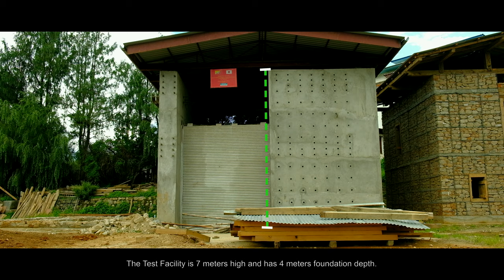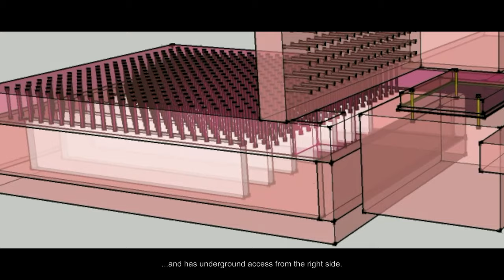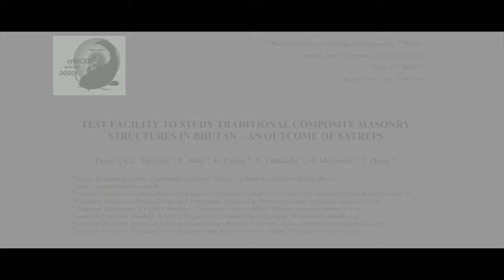Construction of Test Facility | SATREPS-Bhutan video series | Episode 1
Bhutan is situated in the young Himalayan range which is considered as one of the world’s most active earthquake-prone zone. Several earthquakes struck Bhutan in recent times and the probability of the large earthquakes are imminent in Himalayan mountains. Although information on the past earthquakes is limited it is obvious that any size of earthquakes can take place at any time.

After the 2009 and 2011 earthquake, despite minimal loss of lives there was a strong skepticism on the performance of the traditional buildings in Bhutan, which constitute 70 percent of the building stock in Bhutan. Considering the need to understand the seismic hazards and to guide the citizens to improve the seismic resilience of the traditional buildings. The Royal Government of Bhutan (RGoB) in collaboration with the Japanese counterparts: Nagoya City University, Kagawa University, Nihon University, Tohoku University, Kyoto University and National Research Institute for Earth Science and Disaster Resilience, formulated a proposal of collaborative research towards improving seismic resilience of traditional houses in Bhutan. Accordingly, the Project titles “Project for Evaluation and Mitigation of Seismic Risk for Composite Masonry Buildings in Bhutan” under the Scheme Science and Technology Research Partnership for Sustainable Development (SATREPS) has commenced from April 2017 and will be completed by March 2022.

Construction of the Test Facility is instrumental to the effective implementation of the SATREPS-Bhutan project.